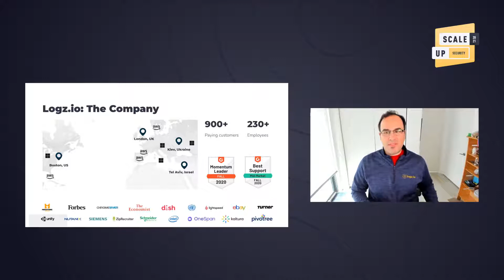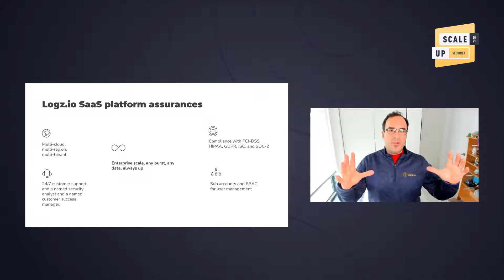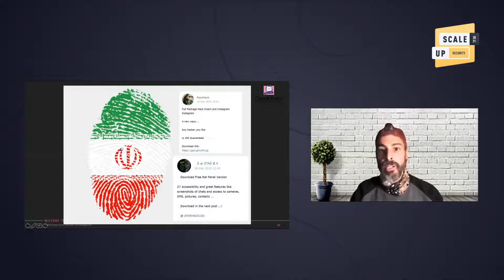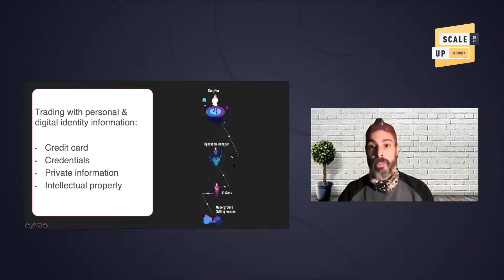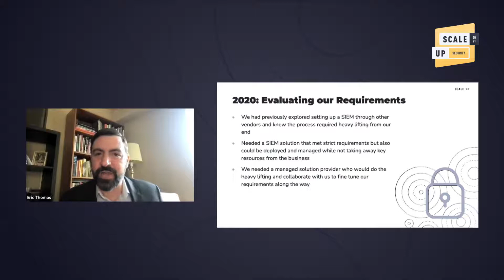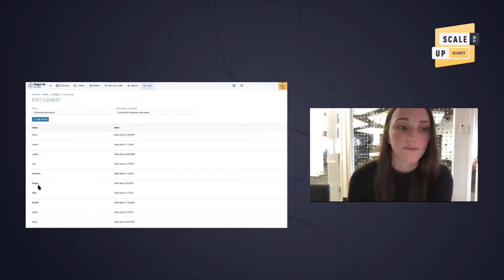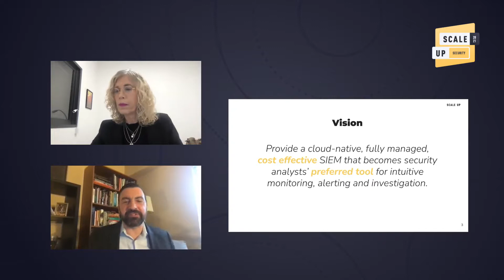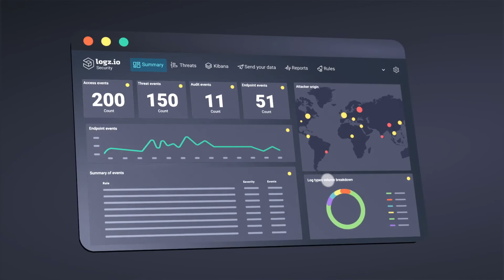ON-DEMAND: ScaleUP Security 2021 Conference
The latest cloud security news from top security professionals.